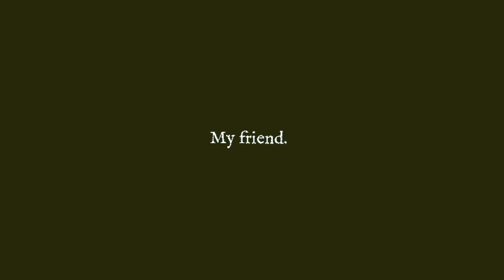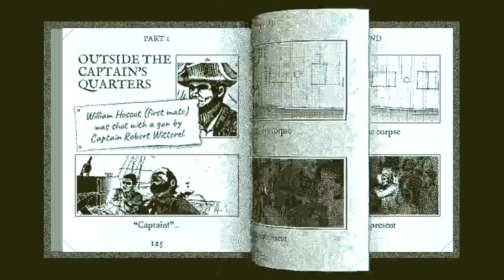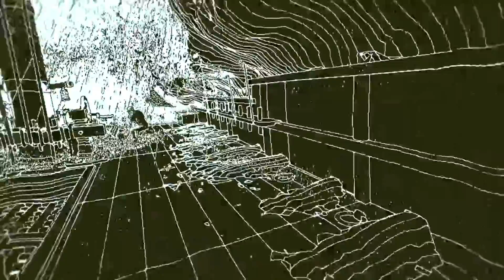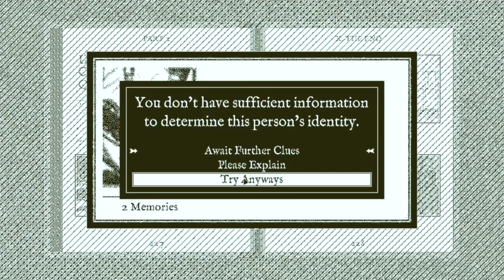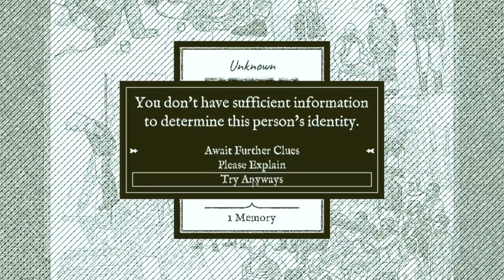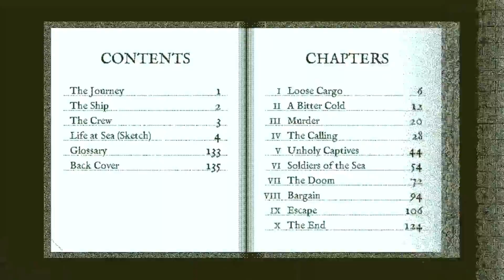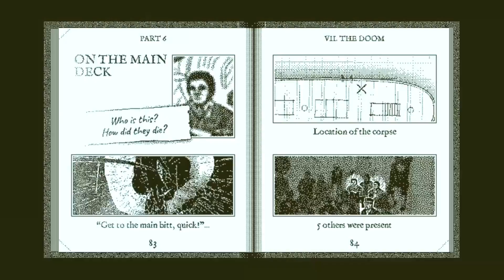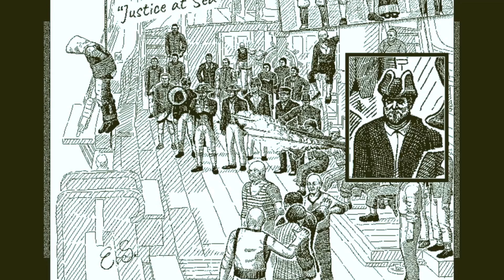I Want My Husband! l Edd Plays Return of the Obra Dinn #2